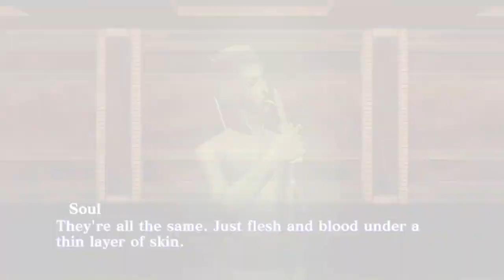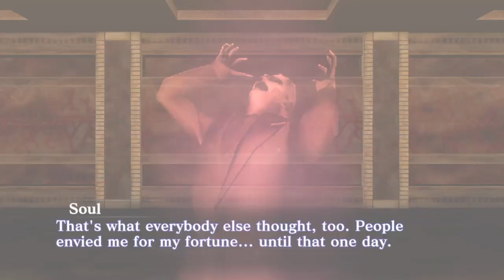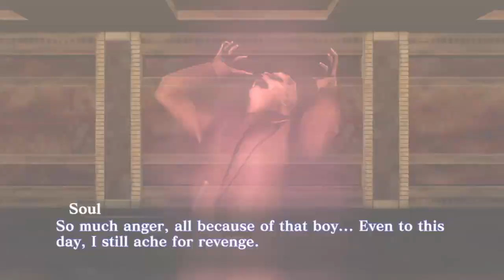Shin Megami Tensei III Nocturne HD Remaster: The Afterlife Bell & Fuse Futomimi/Sakahagi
In the 4th Kalpa, go through tornado warp at 6 to get to the maze.